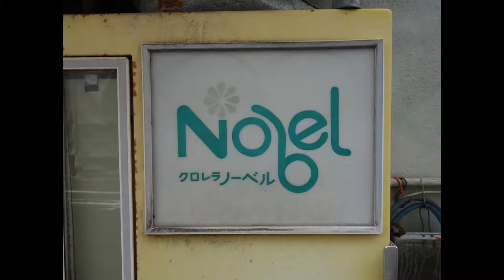・謎の自販機？ 冷蔵庫？ ｸﾛﾚﾗNobel(ﾉｰﾍﾞﾙ)とは (・・?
2018.5.3　晴　Sony DSC-RX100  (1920x1080 60p)

岡山県岡山市北区天神町

クロレラはクロレラ属の淡水性単細胞緑藻類の総称とか?
ノーベル(Nobel)とは商品名だと思われますが詳細は不明...
自動販売機ではなく、店舗に置いてあった販売機なのでしょうか?